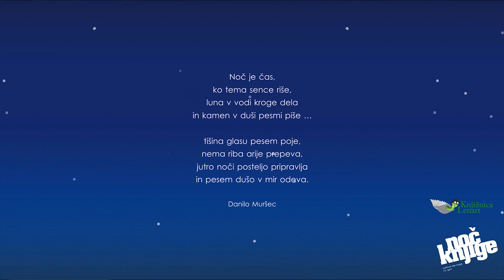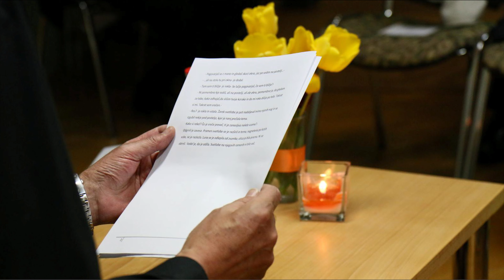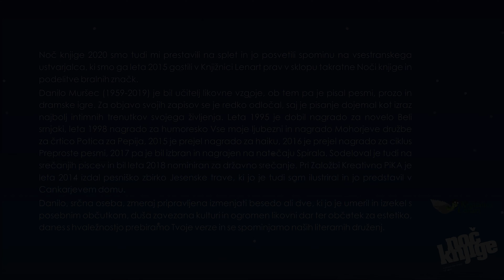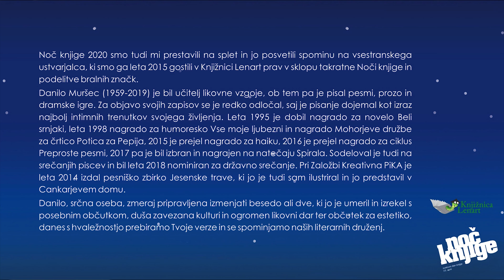Noč knjige 2020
Praznovanje Noči knjige se je letos iz naše knjižnice preselilo na splet.